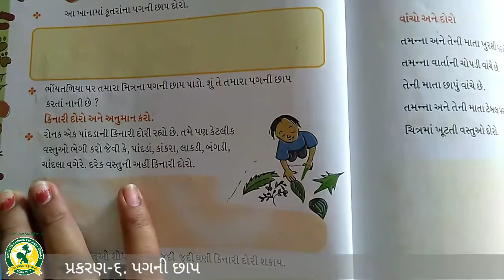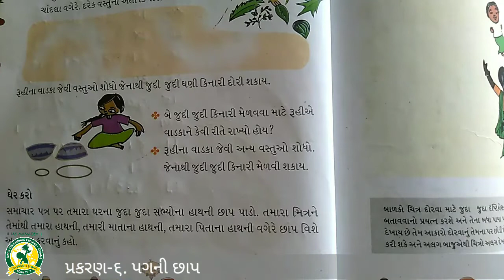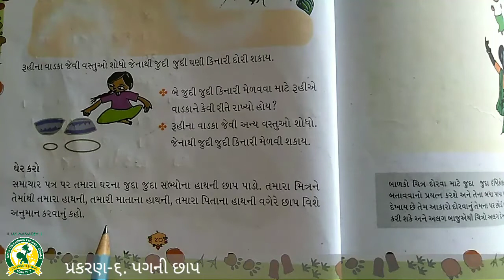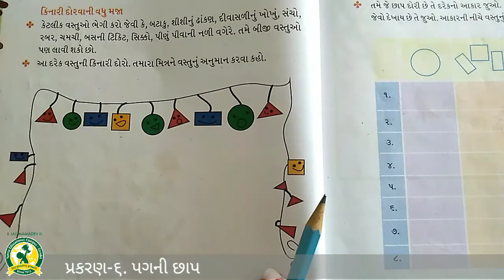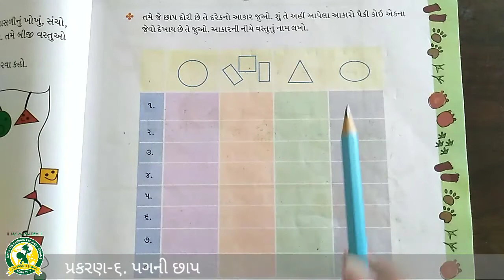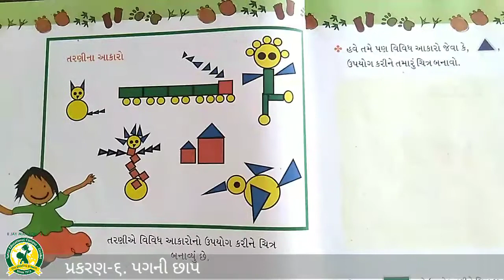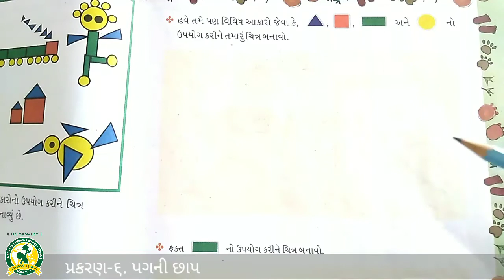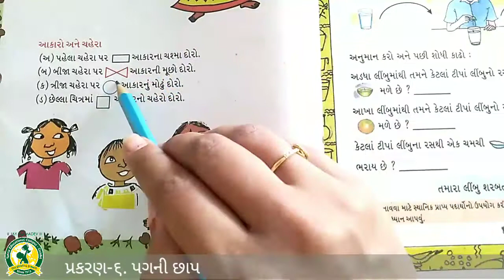ધોરણ-2 વિષય- ગણિત પ્રકરણ-૬ પા.પુ. પગ ની છાપ (17-9-2021)